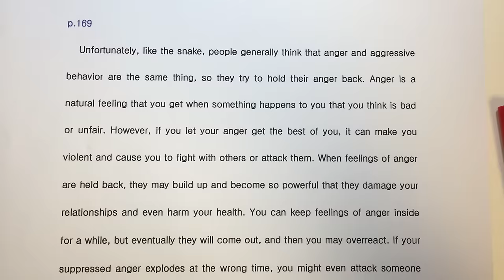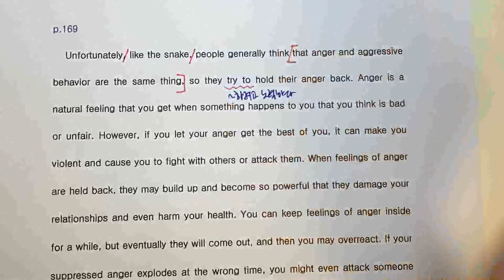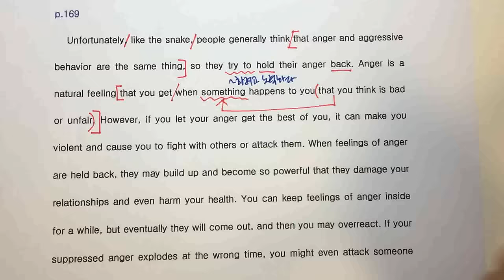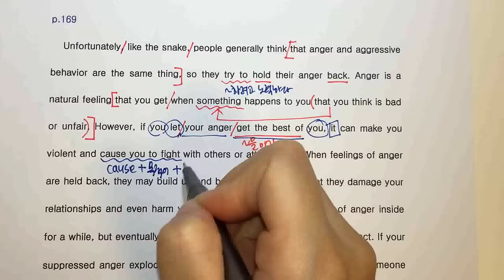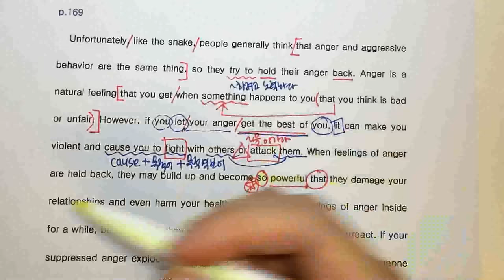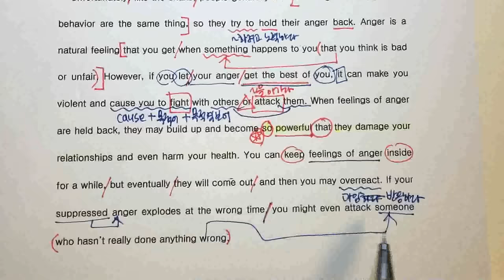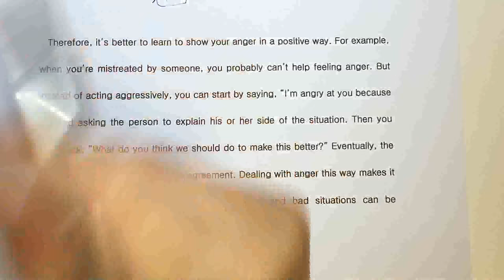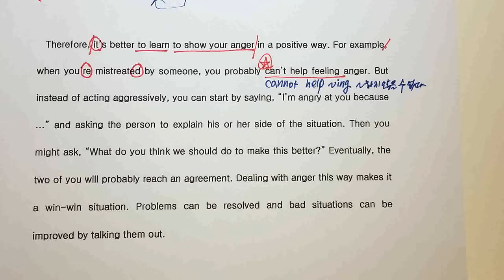천안쌍용고 실용영어2 Lesson 6 p. 169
동영상 강의를 듣고 난 후 수업에 참여 해 주세요.